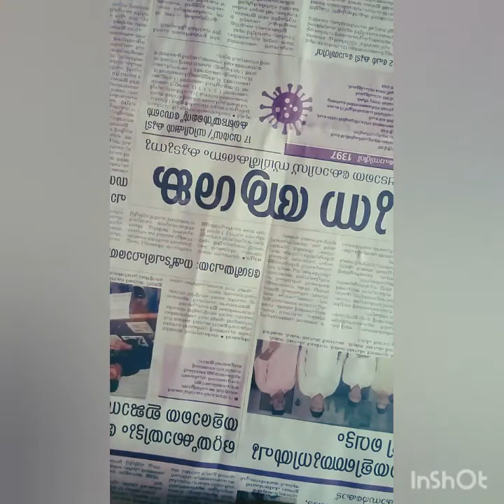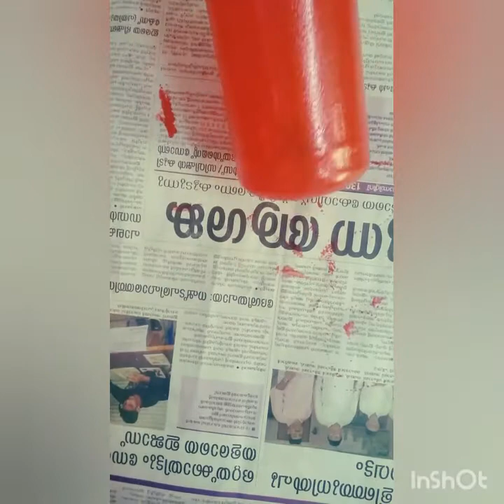Easy and quick painting/Acrylic painting on glass bottle/By Daya's art and craft